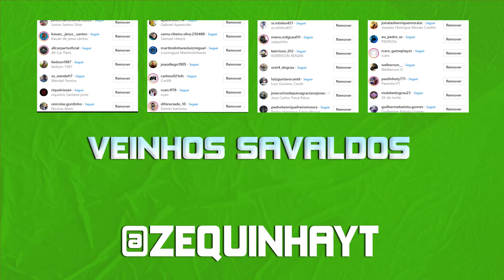FUGA DA POLÍCIA DE XT 660 🤣🔥 | GTA 5 VIDA REAL #31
Vídeo novo de GTA 5 VIDA REAL, .

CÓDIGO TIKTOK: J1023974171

Participantes.